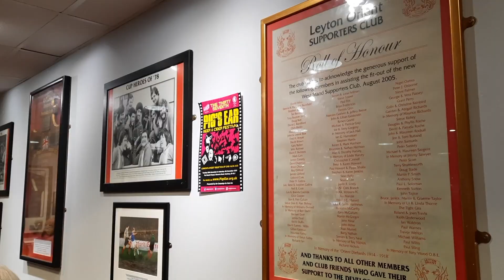92 Club Challenge | Stadium #4: Leyton Orient vs Charlton Athletic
I've decided to take on the 92 Club Challenge and document my visits to every stadium across the 4 divisions. I've been to several of the stadiums before and I will go back to document them this time for this challenge. I expect to finish this challenge by the end of 2024 (way too costly to do in a shorter amount of time).

Stadium #4: Brisbane Road
Leyton Orient vs Charlton Athletic (EFL Trophy): 1-0
9 Nov 2021

Song: The Dave Clark Five - Bits & Pieces